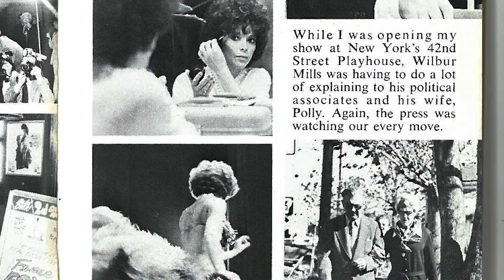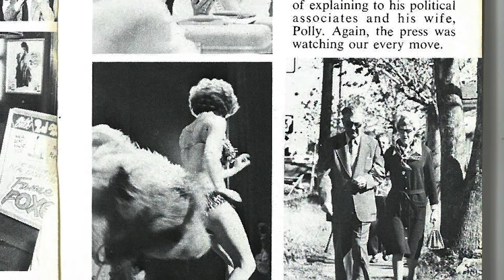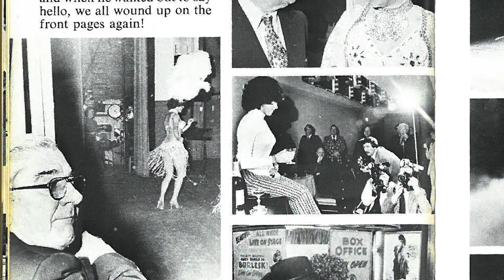Fanne Foxe: From firecracker to bombshell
Welcome to the first episode of Arkansas Times Unmentionables, presented by Cupid's. In this series we'll be talking about the more salacious moments in Arkansas history and hopefully teaching you a thing or two about the seedier side of the Natural State.

In tonight's episode, we dive into the life of Fanne Foxe, the Argentine Firecracker, whose allure proved too much for one of Arkansas's most prominent politicians.